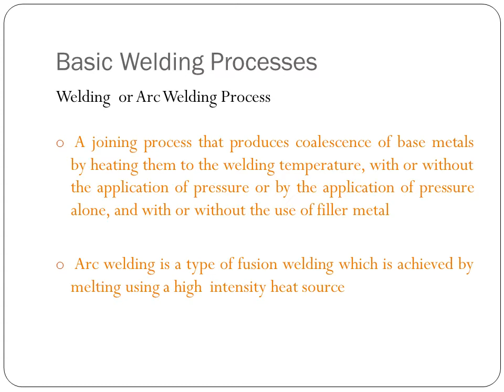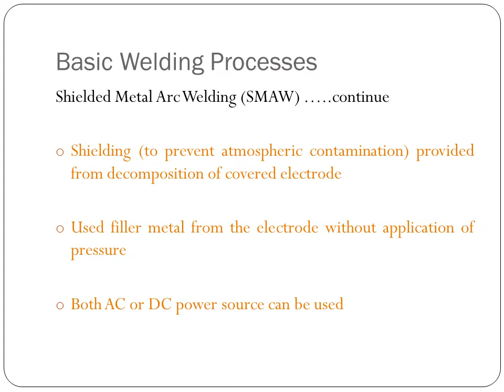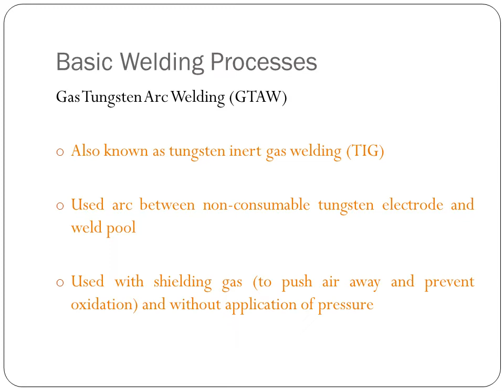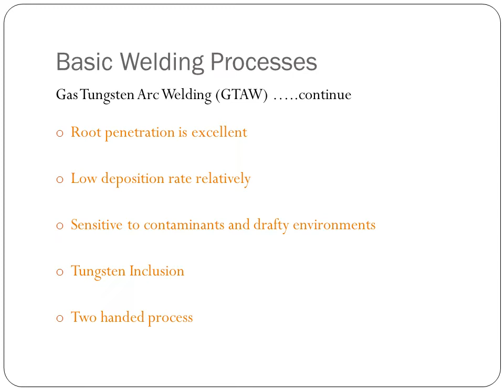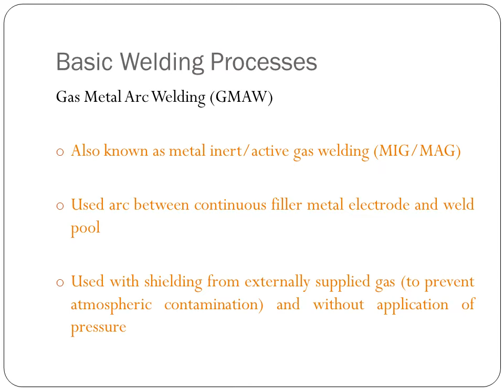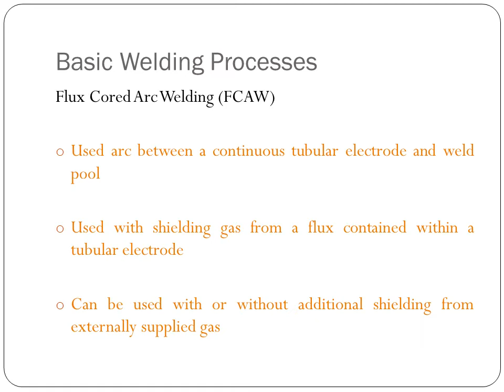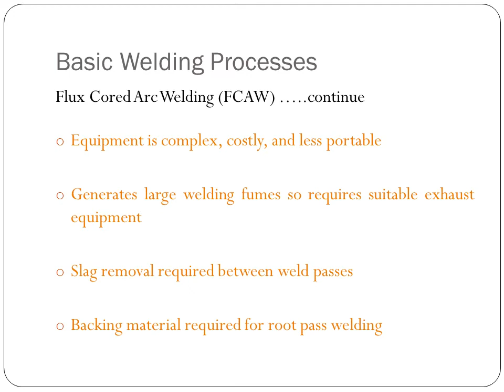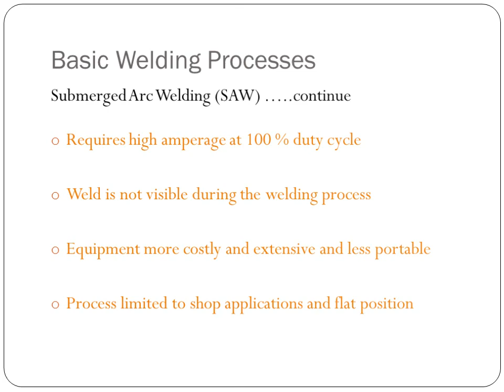Basic Arc Welding Processes | Inspection & Corrosion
Basic Arc Welding Processes | API 577 | Inspection & Corrosion

-Introduction to Welding/Arc Welding Process
-Most frequently used arc welding processes and their advantages and limitations

References: API 577 2013Ed